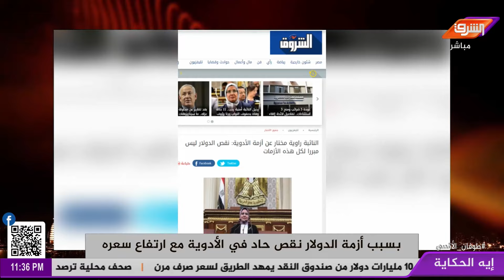أزمة الدولار تعصف بسوق الدواء .. ارتفاع كبير في الأسعار ونقص حاد